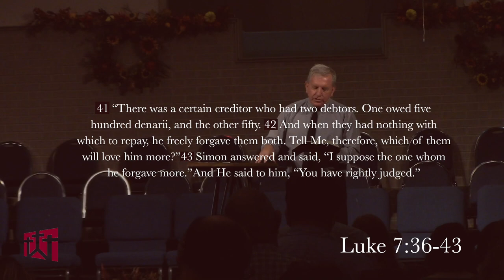Thankful Hearts Part 4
In this rap up of the thankful heart series Pastor Harold discusses the thankful spirit we should have over the gift that God has given us and that is salvation.